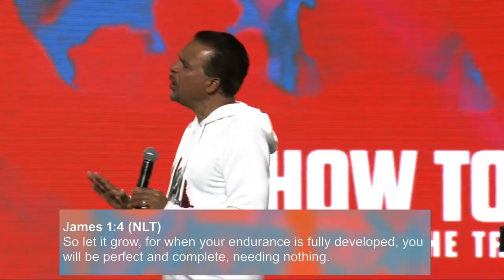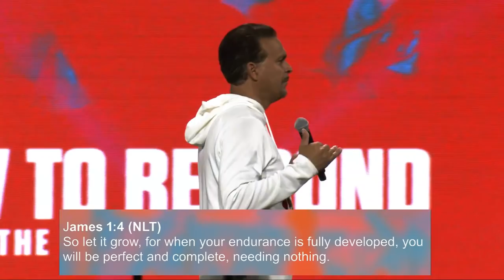How To Respond To Troubles Of Life | Pastor Marco Garcia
Sermon Title:
 HOW TO RESPOND TO TROUBLES OF LIFE

James 1:2-4 (NLT) 2 Dear brothers and sisters, when troubles of any kind come your way, consider it an opportunity for great joy.

HOW TO RESPOND TO TROUBLE?

1) EXPECT IT.

Trouble: (parasmos) trials, adversity, challenges, resistance, persecution, tests, problems.
A. IT IS NOT “IF” BUT “WHEN” TROUBLE COMES YOUR WAY.
1 Peter 4:12 (NLT) Dear friends, don’t be surprised at the fiery trials you are going through, as if something strange were happening to you.

2) CHOOSE JOY.

Joy: (chara) praise, gladness, celebration.
A. THERE ARE MANY KINDS OF TROUBLE BUT ONLY ONE CORRECT RESPONSE, JOY!
Note: Our initial response will determine our train of thought, words, actions, perspective, results and emotions.
B. A JOY RESPONSE GIVES NO ROOM FOR THE WRONG RESPONSE.
C. A JOY RESPONSE IS OUR DEFAULT RESPONSE TO ALL TROUBLE.
Philippians 4:4 (NLT) Always be full of joy in the Lord. I say it again—rejoice!

WHY SHOULD WE RESPOND WITH JOY?

James 1:3-4 (NLT) For you know that when your faith is tested, your endurance has a chance to grow. 4 So let it grow, for when your endurance is fully developed, you will be perfect and complete, needing nothing.

1) BECAUSE WE KNOW WE ARE BEING ________ ON WHAT WE KNOW.

Know: (ginosko) what we have learned.)
A. THIS IS NOT A PHYSICAL TEST BUT A FAITH TEST.
1 Timothy 6:12 (NLT) Fight the good fight for the true faith. Hold tightly to the eternal life to which God has called you, which you have declared so well before many witnesses.

Faith: (pistis) belief, conviction, confidence in Jesus as our savior, healer, deliverer, provider, strength.
B. GOD WILL NEVER GIVE US MORE THAN WE CAN HANDLE.
1 Corinthians 10:13 (MESS) 13 No test or temptation that comes your way is beyond the course of what others have had to face. All you need to remember is that God will never let you down; he’ll never let you be pushed past your limit; he’ll always be there to help you come through it.

C. A FAITH TEST IS OVERCOME BY OUR CONFESSIONS OF FAITH.
Hebrews 10:23 (AMP) Let us seize and hold tightly the confession of our hope without wavering, for He who promised is reliable and trustworthy and faithful [to His word];

Note: Before we physically quit, we verbally quit. Instead of confessing faith, we replaced it with confessions of fear, doubt, worry, victimization, gossip, hate, anger...
2) BECAUSE IT IS ONLY THROUGH DIFFICULTIES THAT WE ________.

Endurance: (hupmonay) an ability to remain under pressure and sufferings and not waiver from purpose, devotion to God, obedience or loyalty. Firmness of mind.
A. ONLY THOSE THAT ENDURE WILL SEE THE HARVEST.
3) THE END RESULT OF TROUBLE IS _______.

James 1:4 (NLT) 4 So let it grow, for when your endurance is fully developed, you will be perfect and complete, needing nothing.

1 Peter 2:2 (TPT) In the same way that nursing infants cry for milk, you must intensely crave the pure[a] spiritual milk of God’s Word. For this “milk” will cause you to grow into maturity, fully nourished and strong for life—